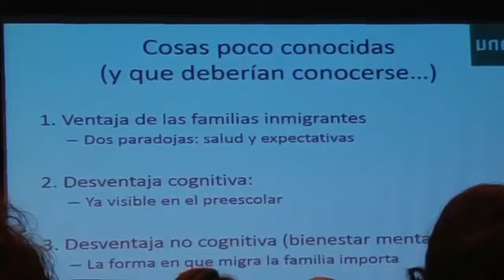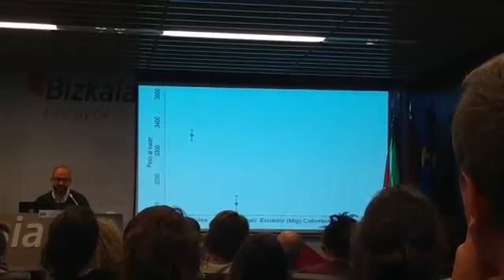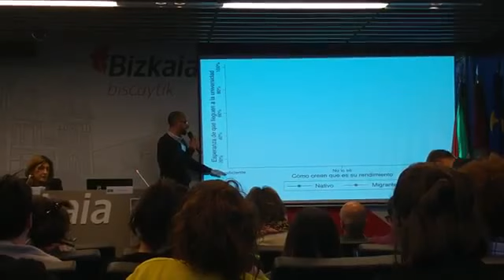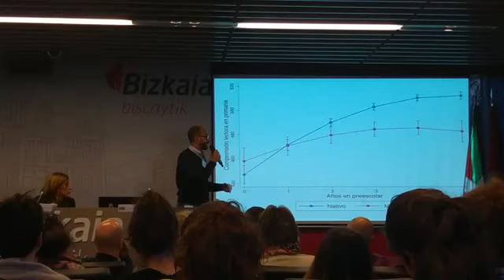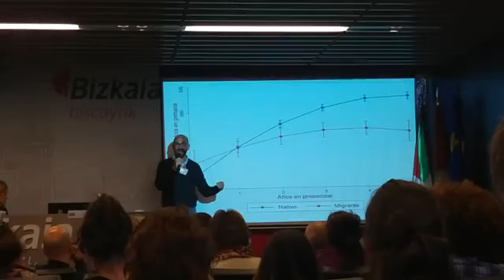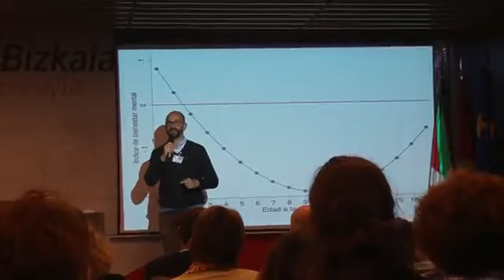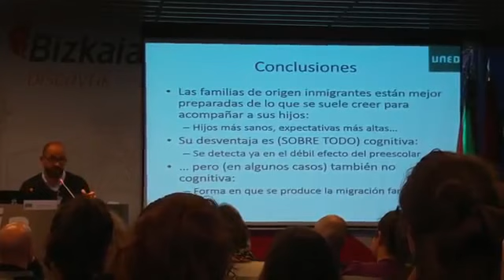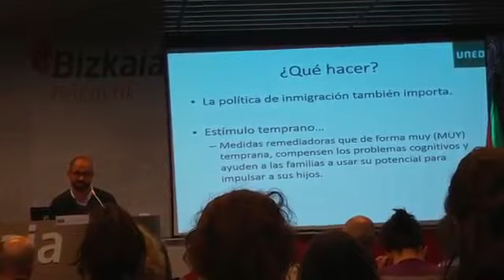Educación e inmigración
"Tres cosas poco conocidas sobe educación e inmigración", es el título de la intervención de Héctor Cebolla en la jornada "GETXO: Retos, avances y cuentas pendientes en la construcción de la ciudad intercultural" celebrada el 20 de abril de 2016.